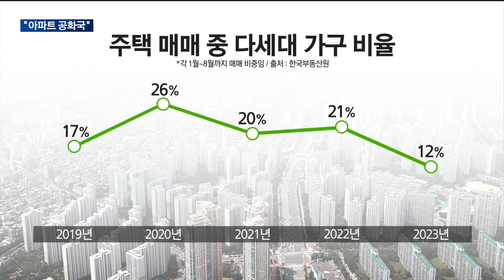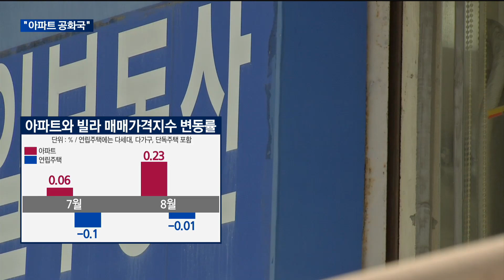[매일경제TV 뉴스]아파트공화국, 주택 매매에서 아파트 비중 '75%'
주거용 부동산 매매에서 아파트가 차지하는 비중이 커지고 있습니다.
  그만큼 아파트에 대한 선호도가 높다는 의미인데요.
  최근 전세사기 등의 사고로 다세대·연립 주택 등에 대한 기피 현상이 발생하면서 아파트에 대한 비중이 커졌습니다.
  앞으로 아파트와 비아파트에 대한 양극화가 더 심화할 수 있다는 전망도 나옵니다.
  김두현 기자가 전해드립니다.